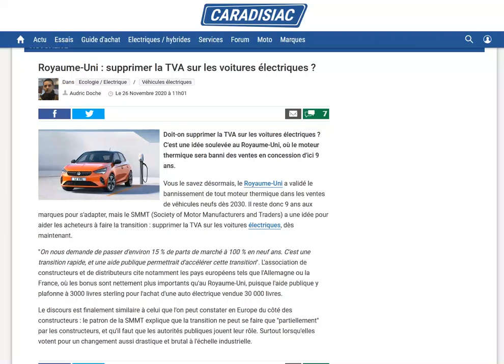Les constructeurs au Royaume-Uni veulent une suppression de la TVA sur les voitures électriques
Pour que l'objectif de 2030 soit atteint.